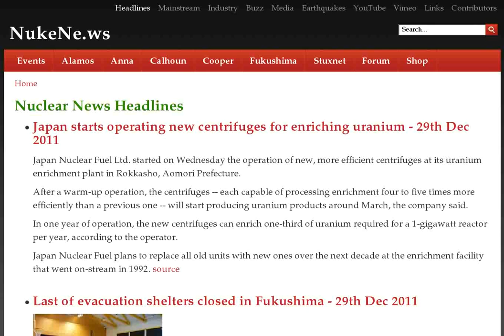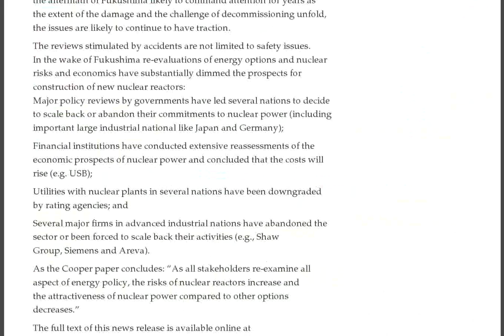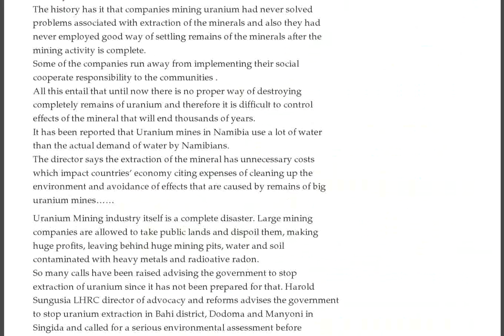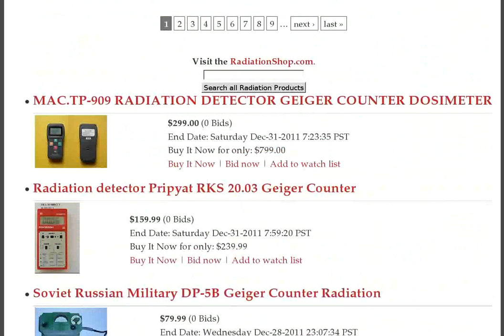TEPCO Wants $8B, India Buys Nuke Subs, China Syndrome, S. Korea Plants, Seals, Japan Debris Arriving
- Japan starts operating new centrifuges for enriching uranium - 29th Dec 2011 :: Last of evacuation shelters closed in Fukushima - 29th Dec 2011 :: Government request for nuclear storage facility site sends shockwaves through Fukushima - 29th Dec 2011 :: *JUST IN* Iodine-131 in eastern US may have exceeded EPA limit :: Is Palisades the Upper Big Branch Coal Mine of the nuclear power industry?!

Fire crews put out blaze on nuclear submarine in northern Russia

US navy crosses Strait of Hormuz after Iranian oil threats

UN Agency's Fukushima Simulation: "Total release amount was equal to that of Chernobyl nuclear explosion"

12/28/2011 Seals with damaged flippers and hair loss 'are being killed by radiation from Fukushima plant', biologists warn

Japan Times Letter: Spare us the propaganda routine

Japan Times Letter: Gross nuclear misrepresentations

Safecast Blog: I was surprised to see my family members suddenly fall ill, they had not had any major diseases

Former NRC Member: US nuclear renaissance is imploding — Fukushima should not be wished away

Higher Costs And More Headaches Ahead For Nuclear Power In 2012

TEPCO seeks fresh $8.5 billion from Japan fund

America's out-dated Cold War nuclear strategy

Talks between USA and Israel about bombing Iran's nuclear facilities

Threat to cut off oil exports- Iran -- if there are more sanctions over its nuclear development

In 2012 nuclear power more costly, more problematic

Florida consumers being hit with costs for imaginary nuclear power plants

Radiation in Japan: No Money to Evacuate Fukushima Children, Says DPJ Politician

USA's 'nuclear renaissance' is just not going to happen

25 history making events in green energy in 2011

Clean energy highlights of 2011

2012 will be an even worse year for the nuclear power industry

Uranium mining harmful to Tanzania, benefits only foreign investors

India boosts its nuclear weaponry

Alaska's Ring Seals May Be Suffering from Fukushima Radiation

Fukushima Boss: "Situation could lead to a so-called China syndrome" if Reactor 2 was left unattended — Hours later gives order to evacuate

III-11-037: NRC to Hold Meeting With Firstenergy to Discuss Davis-Besse Shield Building Cracks

IV-11-050: NRC to Meet With Energy Northwest Officials to Discuss Performance Improvements at Columbia Nuclear Power Plant

"Now They Tell Us" Series: NISA Says Reactors 1 and 3 Explosions May Have Been Caused by Vent

LA Times: US 'nuclear renaissance' short-circuited by Fukushima, study finds — "Clear that we are witnessing not a revival but a collapse" says legal expert

South Korea firm on nuclear power growth

Japan atomic regulators, TEPCO 'unprepared': panel

Document shows high-profile nuclear experts under Japan gov't surveillance

NYT: Former NRC member says 'nuclear party' transcends Republican and Democratic parties

Conflict between Iran and West 'the greatest danger' of 2012 -- Russia's UN envoy

Diseased Alaska seals tested for radiation have abnormal brain growths, undersized lymph nodes — Environmental cause indicated — Also found in Russia, Canada — Bacteria becoming blood borne — White spots on liver — Walruses next? (6 PHOTOS & MAP)

12/28/2011 Debris Field The Size Of California From Japanese Tsunami Begins To Litter West Coast